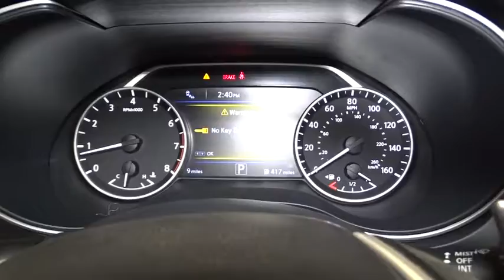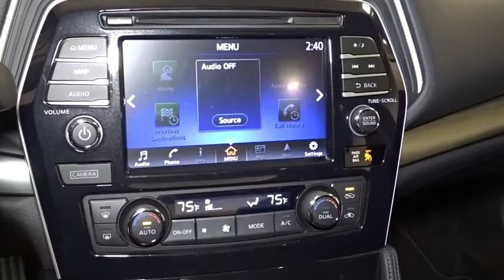2017 Nissan Maxima Hillside, Newark, Union, Elizabeth, Springfield, NJ 370597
Window Grid Diversity Antenna,Wireless Streaming,Radio: AM/FM/HD/CD Audio System -inc: MP3/WMA reader, Bose sound system, 11 speakers, NissanConnect w/Navigation featuring Apple CarPlay, SiriusXM satellite radio and auxiliary audio input jack,Digital Signal Processor,Real-Time Traffic Display,Bluetooth Wireless Phone Connectivity,Radio w/Seek-Scan, Clock, Speed Compensated Volume Control, Steering Wheel Controls, Voice Activation, Radio Data System, External Memory Control and Internal Memory,Regular Amplifier,2 LCD Monitors In The Front,Wheels: 19 Diamond Cut Machined Aluminum Alloy,Steel Spare Wheel,LED Brakelights,Tires: P245/40R19 W-Rated AS BSW,Body-Colored Rear Bumper,Chrome Door Handles,Perimeter/Approach Lights,Chrome Side Windows Trim and Black Front Windshield Trim,Galvanized Steel/Aluminum Panels,Black Grille w/Chrome Accents,Speed Sensitive Variable Intermittent Wipers,Trunk Rear Cargo Access,Front Fog Lamps,Light Tinted Glass,Body-Colored Front Bumper,Laminated Glass,Front Windshield -inc: Sun Visor Strip,Black Power Heated Side Mirrors w/Manual Folding and Turn Signal Indicator,Programmable Projector Beam Led Low Beam Daytime Running Headlamps w/Delay-Off,Clearcoat Paint,Fixed Rear Window w/Defroster,Compact Spare Tire Mounted Inside Under Cargo,Integrated Navigation System w/Voice Activation,Remote Releases -Inc: Power Cargo Access,Analog Display,Power Door Locks w/Autolock Feature,Ventilated Front Seats,Leather/Piano Black Gear Shift Knob,60-40 Folding Bench Front Facing Fold Forward Seatback Rear Seat,10-Way Driver Seat,Simulated Suede Door Trim Insert,Manual Anti-Whiplash Adjustable Front Head Restraints and Manual Adjustable Rear Head Restraints,Illuminated Locking Glove Box,Power 1st Row Windows w/Driver And Passenger 1-Touch Up/Down,Cargo Space Lights,Heated Leather/Simulated Suede Steering Wheel,Front And Rear Map Lights,Trip Computer,Manual Tilt/Telescoping Steering Column,Rear Cupholder,Day-Night Auto-Dimming Rearview Mirror,2 Seatback Storage Pockets,Engine Immobilizer,Driver Foot Rest,Smart Device Integration,Full Floor Console w/Covered Storage, Mini Overhead Console w/Storage and 1 12V DC Power Outlet,Air Filtration,Full Cloth Headliner,Driver And Passenger Visor Vanity Mirrors w/Driver And Passenger Illumination, Driver And Passenger Auxiliary Mirror,Proximity Key For Doors And Push Button Start,Distance Pacing,Gauges -inc: Speedometer, Odometer, Oil Pressure, Engine Coolant Temp, Tachometer, Transmission Fluid Temp, Trip Odometer and Trip Computer,Perimeter Alarm,Front Cupholder,Dual Zone Front Automatic Air Conditioning,Fade-To-Off Interior Lighting,Power Rear Windows,Compass,Front Center Armrest and Rear Center Armrest,Front Zero Gravity Heated Seats -inc: 8-way power driver's and 4-way power front passenger's seat, driver's seat power lumbar support, driver's seat manual thigh support extension and driver-side memory seat,Delayed Accessory Power,HVAC -inc: Underseat Ducts and Console Ducts,Carpet Floor Trim and Carpet Trunk Lid/Rear Cargo Door Trim,Remote Keyless Entry w/Integrated Key Transmitter, 4 Door Curb/Courtesy, Illuminated Entry, Illuminated Ignition Switch and Panic Button,Valet Function,1 12V DC Power Outlet,Outside Temp Gauge,Bucket Front Seats w/Leatherette Back Material,Power Fuel Flap Locking Type,Alcantara/Leatherette Seat Trim,Cruise Control w/Steering Wheel Controls,Full Carpet Floor Covering,HomeLink Garage Door Transmitter,FOB Controls -inc: Trunk/Hatch/Tailgate, Windows and Remote Engine Start,Driver And Passenger Door Bins,Interior Trim -inc: Metal-Look Instrument Panel Insert, Metal-Look Door Panel Insert, Metal-Look Console Insert, Chrome And Aluminum Interior Accents,150 Amp Alternator,Transmission w/Driver Selectable Mode,Strut Front Suspension w/Coil Springs,4-Wheel Disc Brakes w/4-Wheel ABS, Front And Rear Vented Discs and Brake Assist,Front-Wheel Drive,Engine: 3.5L DOHC 24-Valve V6,Electro-Hydraulic Power Assist Speed-Sensing Steering,Front And Rear Anti-Roll Bars,60-Amp/Hr Maintenance-Free Battery w/Run Down Protection,Block Heater,5.25 Axle Ratio,4641# Gvwr,18 Gal. Fuel Tank,Multi-Link Rear Suspension w/Coil Springs,Brand Name Shock Absorbers,Quasi-Dual Stainless Steel Exhaust w/Chrome Tailpipe Finisher,Transmission: Continuously Variable (CVT) -inc: paddle shifters,Sport Tuned Adaptive Suspension,Tire Specific Low Tire Pressure Warning,Dual Stage Driver And Passenger Seat-Mounted Side Airbags,Airbag Occupancy Sensor,Forward Collisio